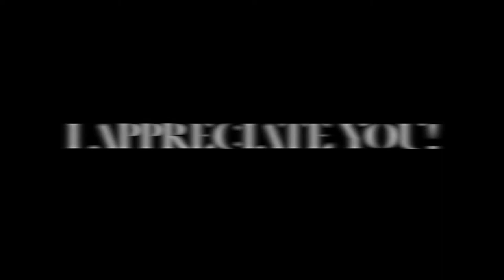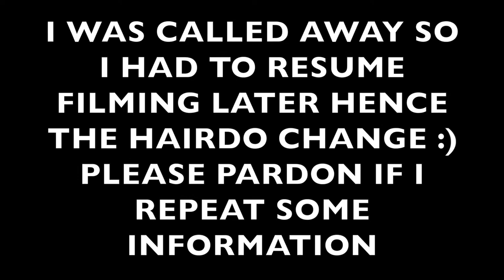Phenomenal Over 40 Skin Care Anti-Aging Vitamin C Serum Comparison SkinCeuticals Timeless Derma e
Welcome, I am going to present some skin care information and products over a series of a few videos to help people sort out the vast array of skin care ingredients, items and information.  I hope you will join me throughout this series and maybe gain some skin care ideas to try for yourself.

Please remember to always check with your doctor if you have any concerns or issues that may affect your skin care regimen, and always patch test products before use.

Products mentioned:
SkinCeuticals Vitamin C Serum
Timeless 20% Vitamin C Serum
Derma e Vitamin C Serum and Night Cream

My information comes from an assortment of google searches which pulls together studies, sites, and writings.  I go to product websites and search as well as contact the brand for information if it is not readily available on the site.  I read online magazine articles and blogs.  Some of the information in this series is general to searches which will present an overload of sources and information which I then weed through to educate myself.  Please feel free to search and research all topics, ingredients, and products to your personal satisfaction of information.  Thank you for viewing!